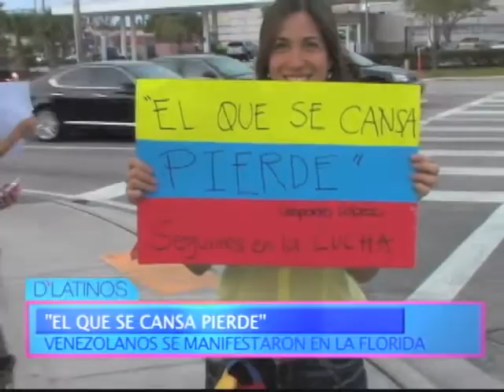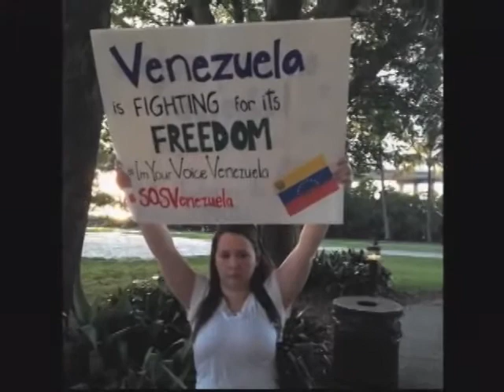EL QUE SE CANSA PIERDE, SWFL